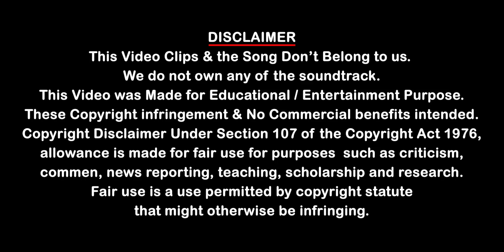Most Expecting Part 2 Tamil Movie | Top List #3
Most Expecting Part 2 Tamil Movie Done by Team Karaikudi Pasanga.